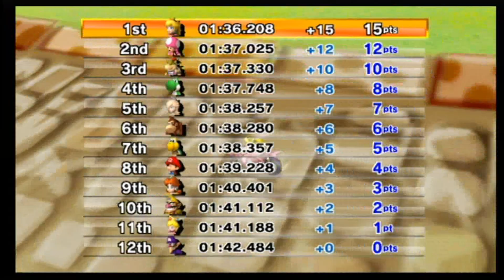Mario Kart Wii HD Grand Prix 150cc Shell Cup P3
~Shell Cup~
This is a Retro cup and I decided to make retro to be Part 3 to make it mix with Wii Cups.

-GCN Peach Beach-
This course is very easy too but have annoying enemies around the beach. The water can be also use as a shortcut when you have mushrooms but it's not when you don't.

-DS Yoshi Falls-
This was a tricky course cuz if you don't go on the right side of the road, you don't go faster to the finish line. The falls might look like a trap but it doesn't, it's a shortcut.